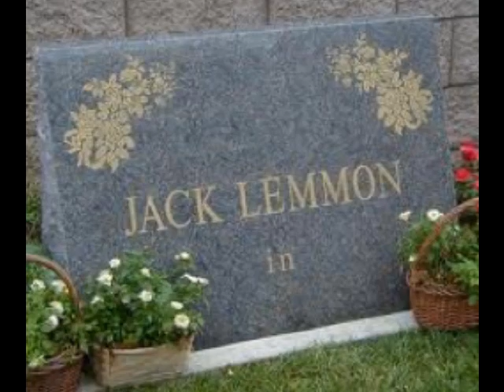A Twist Of Lemmon